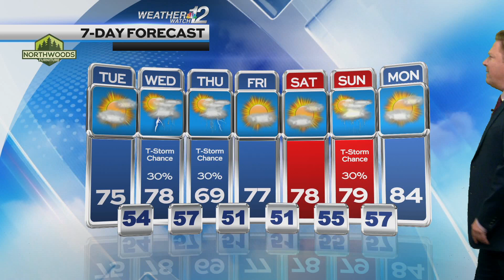Geoff's Tuesday Forecast 7-17-23